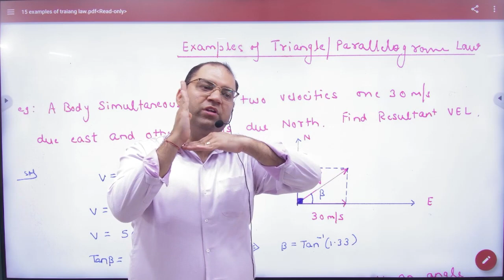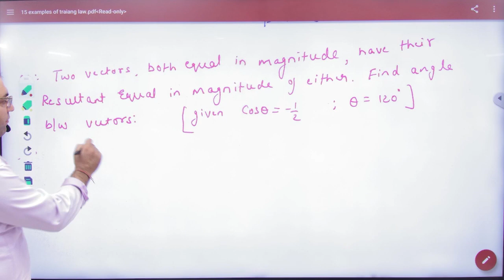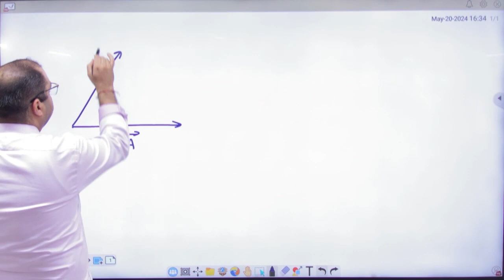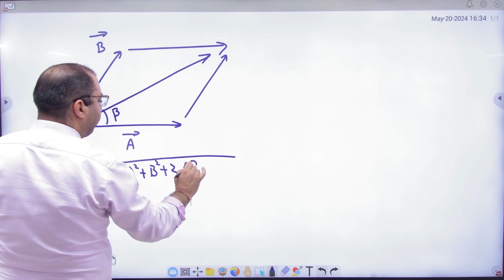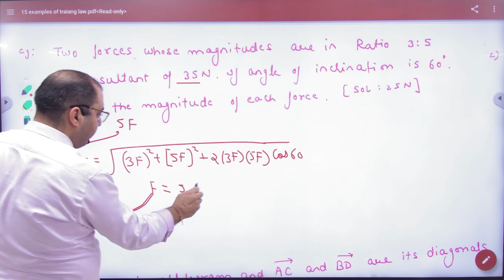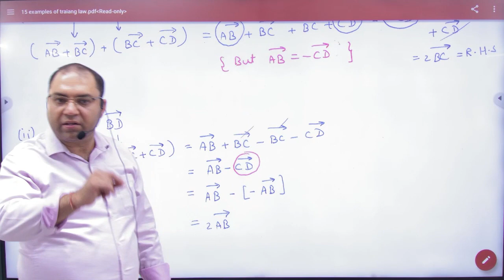4 Examples of triangle and Parallelogram law